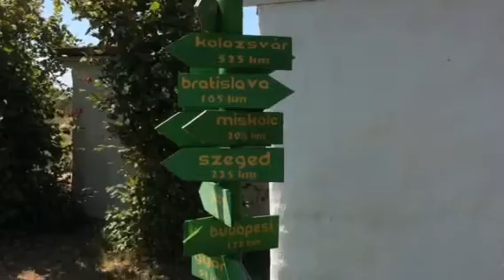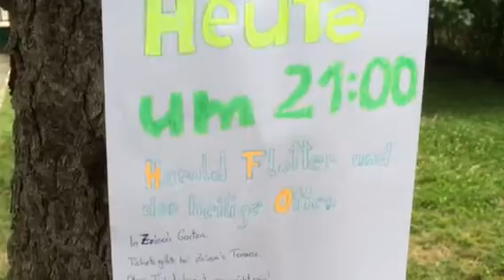Balaton 2014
Life as simple and best as it gets